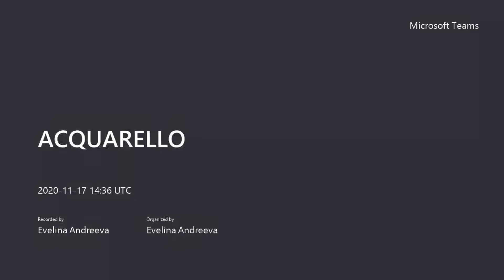ACQUARELLO lezione del 17 novembre 2020